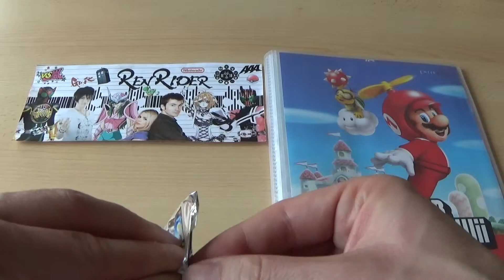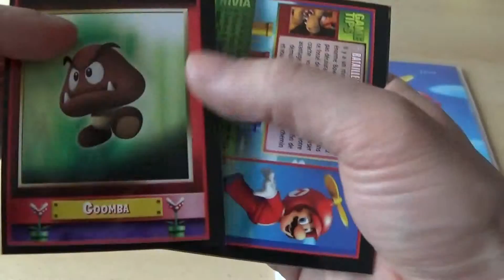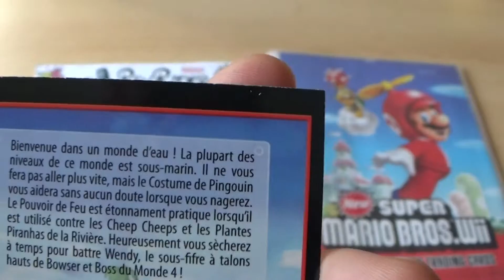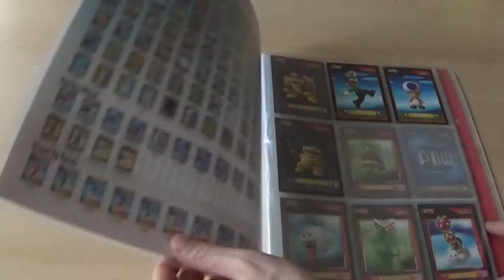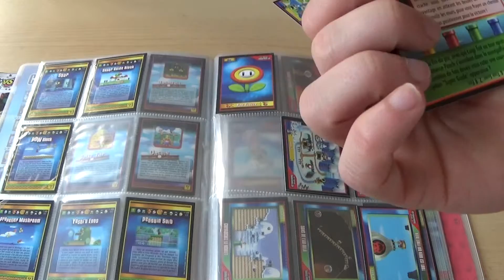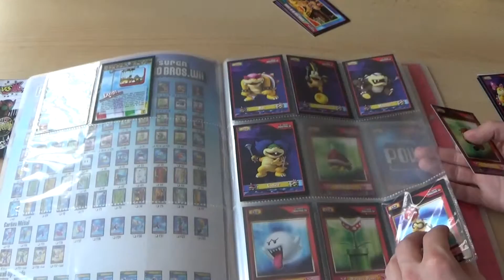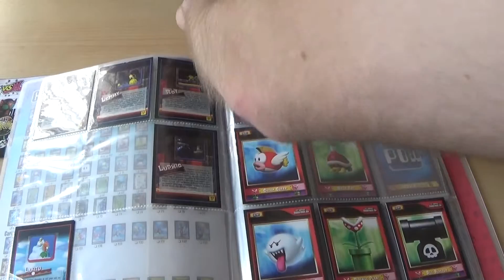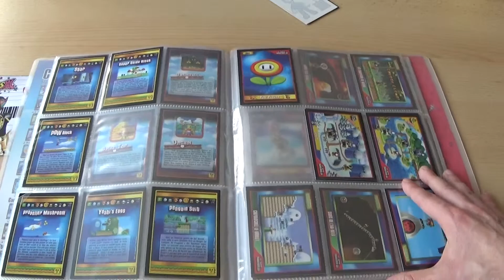le booster du lundi soir 09: New super Mario Bros Wii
Ce soir, on change un peu les ami(e)s, pas de Pokémon mais toujours du Nintendo forcement ^^
Bon visionnage et à la semaine prochaine pour un nouveau booster ;)